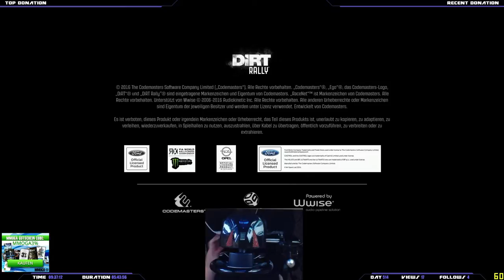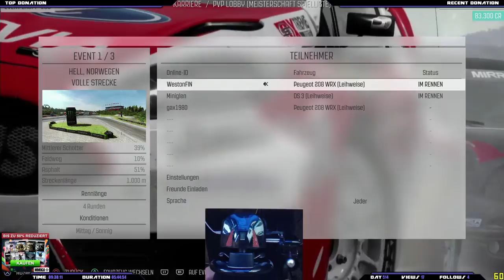DiRT Rally | 1x01 | Console Release | PVP Rally Cross | CSRWHEEL PS4 ⌊514⌉ 06/08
Endlich ist DiRT Rally auf der Konsole erschienen. Wir schauen uns das Game auf der PS4 an, sammeln erste Eindrücke und testen auch den Multiplayer im Rally Cross Style. Aja und viele Lenkradeinstellungen werden auch noch vorgenommen Kappa.